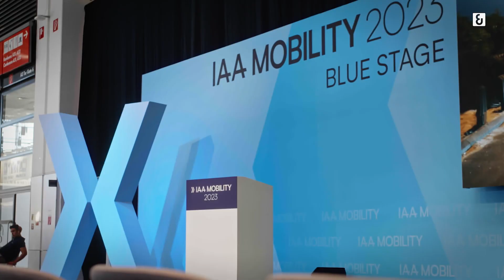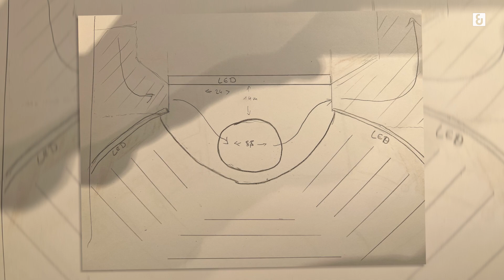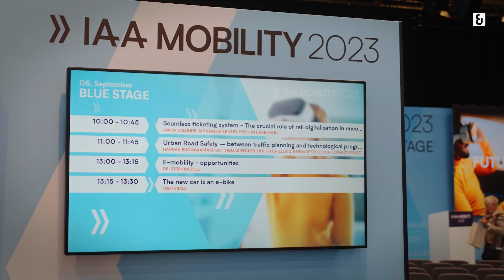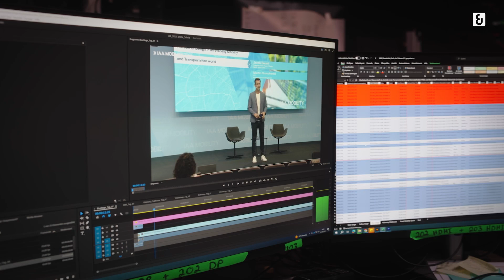N&M Digital Media @ IAA mobility 2023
Als High-End-Anbieter stehen wir für die qualitativ hochwertige Realisierung von Corporate Events, Sport- und Kulturveranstaltungen, Live-Aufführungen und TV-Shows durch innovative Veranstaltungstechnik. Unser Know-how aus über 30 Jahren Erfahrung in der Branche trägt bereits bei der Planung und Konzeption von Events dazu bei, dass die Technik einen optimalen Beitrag zum Gelingen leistet.

Du hast Lust auf eine Ausbildung?